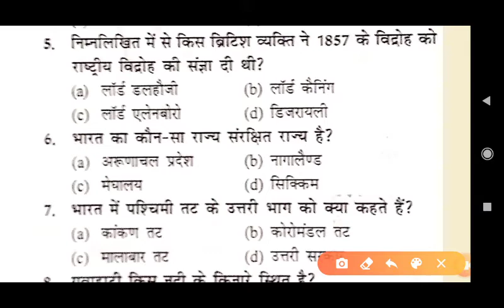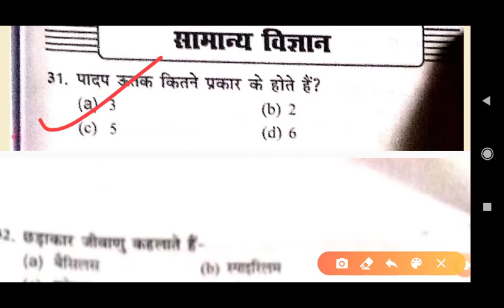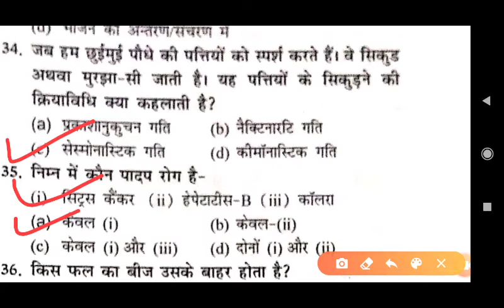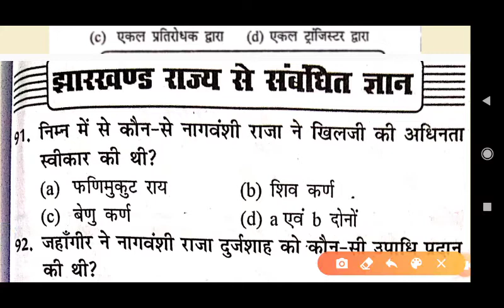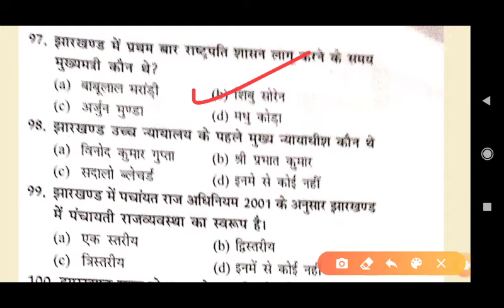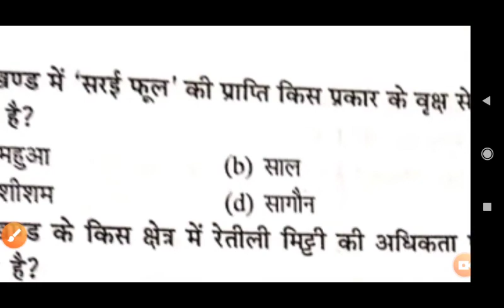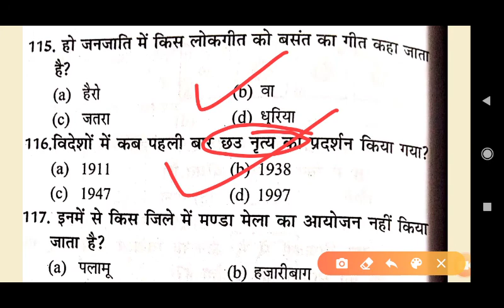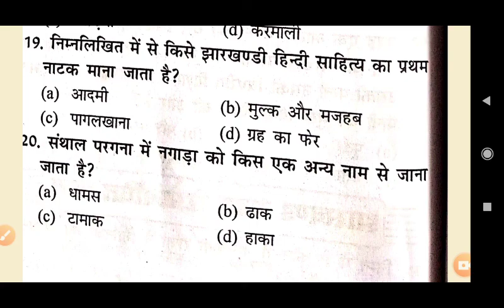JSSC_CGL_JPSC ranjeet_classes_for_science_and_math# झारखण्ड सचिवालय के प्रैक्टिस सेट- 22